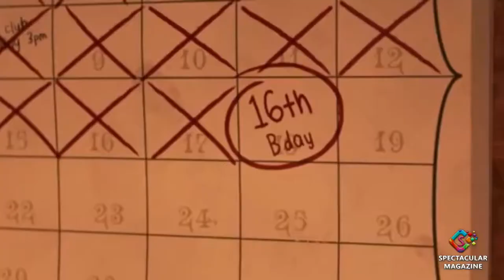[Trailer] ONWARD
Set in a suburban fantasy world, Disney-Pixar's "Onward" introduces two teenage elf brothers who embark on an extraordinary quest to discover if there is still a little magic left out there.